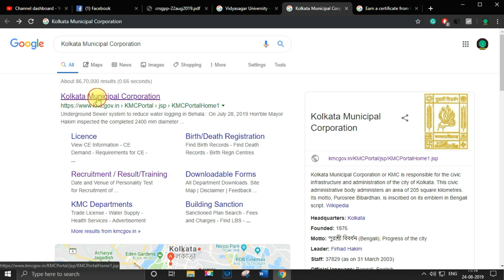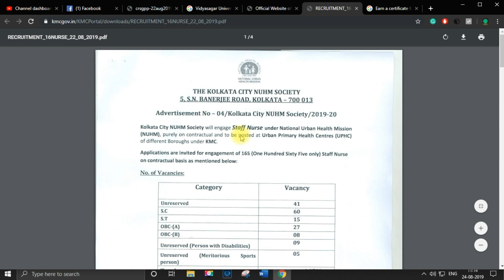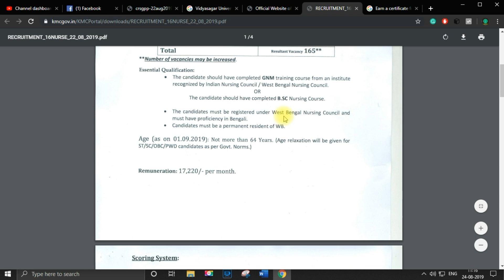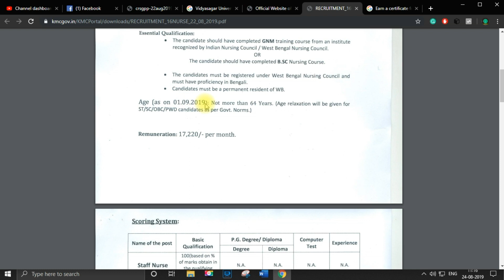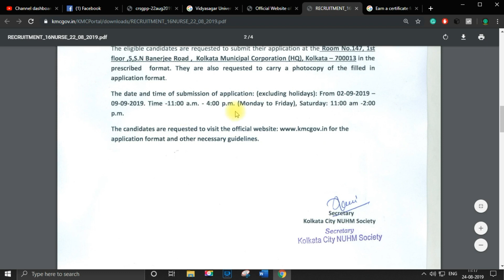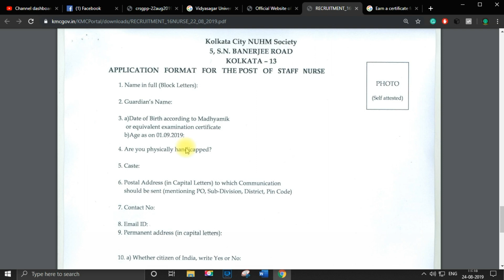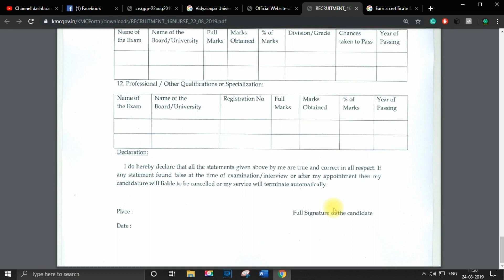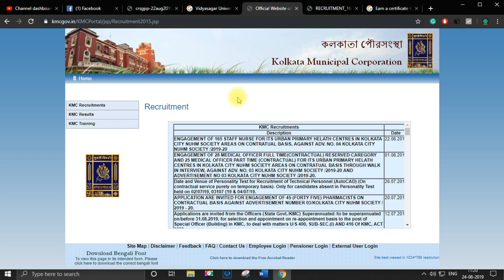Kolkata Municipal Corporation(KMC) Recruitment 2019: Kolkata City NUHM Society 165 Staff Nurse Posts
Kolkata Municipal Corporation(KMC) Recruitment 2019 to fill in 165 vacant positions. The Government organization invites applications for 165 Staff Nurse Posts from eligible candidates having GNM qualification. These vacancies are in Kolkata Municipal Corporation, Kolkata on Contract Basis. The job applications for KMC Jobs 2019 will be accepted as per the attached application format before 09 Sep 2019.

Electrical Accessories:
1. Samsung Galaxy M20 (Ocean Blue, 4+64GB)
2. boAt BassHeads 100 in-Ear Headphones with Mic (Black)
3. Mi Band 3 (Black)
4. Mi 10000mAH Li-Polymer Power Bank 2i (Black)